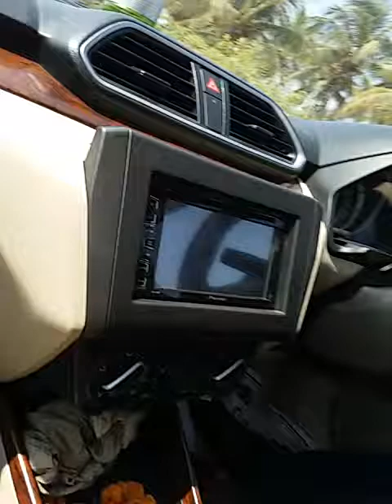My first new car experience 15.1.19